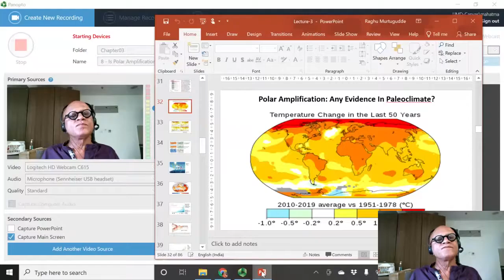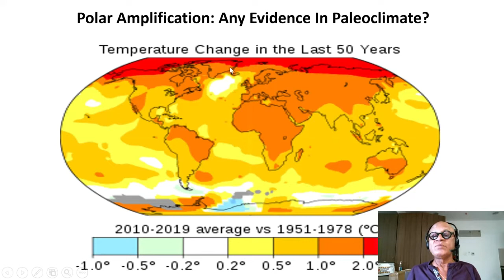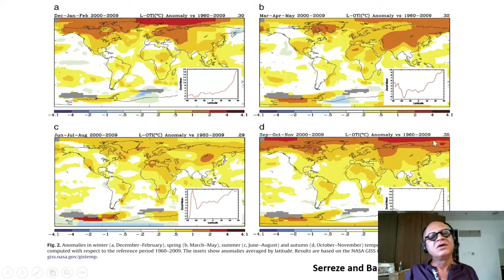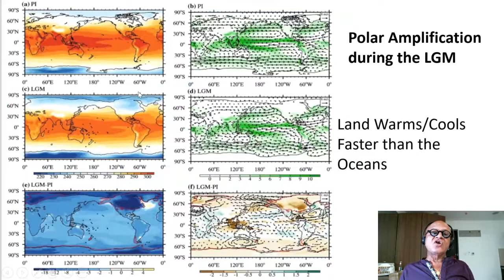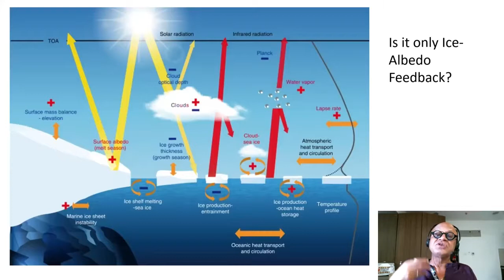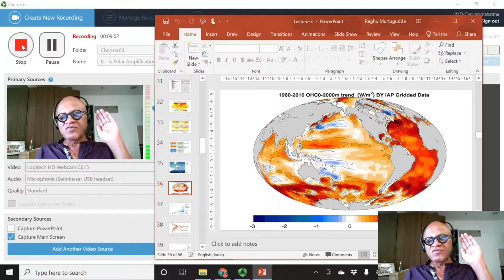8 Polar Amplification Past and Present